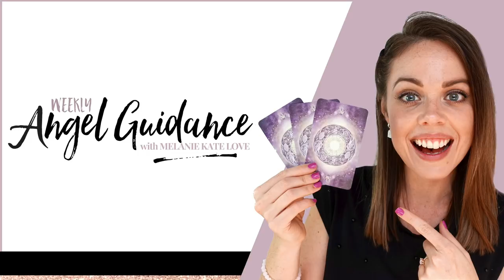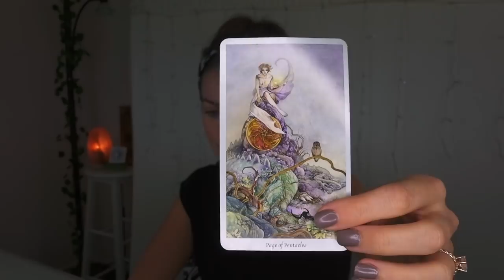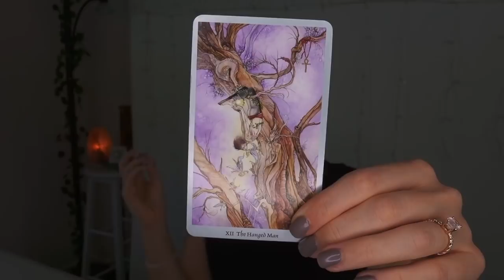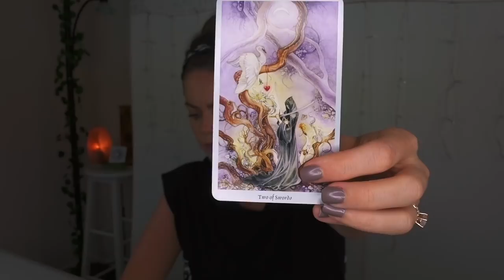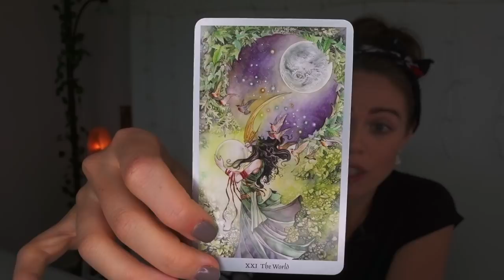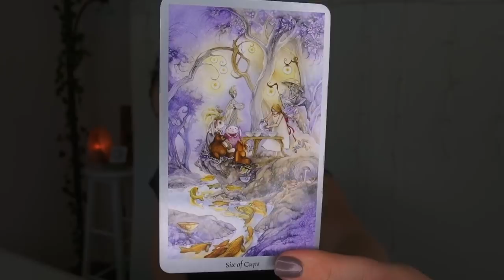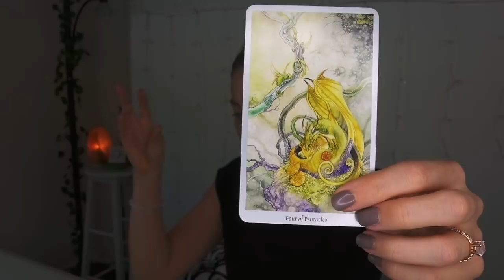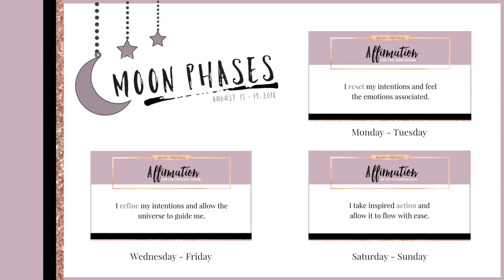SOLAR ECLIPSE NEW MOON + WEEKLY ANGEL GUIDANCE FOR AUGUST 13-19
OMG my loves, this week, August 13 - 19, 2018, is going to be the week your dreams really do come true.  We also move through three phases of the moon from resetting your intentions at the Solar Eclipse New Moon in Leo, refining them and then taking inspired action.  So yes, there is a lot happening. Sending you so much love for a truly healing week.  Mel xx